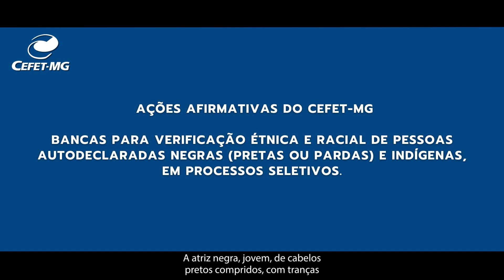Ações afirmativas no CEFET-MG - Bancas para verificação étnica e racial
Entenda como funcionam as bancas para verificação étnica e racial de pessoas autodeclaradas negras (pretas ou pardas) e indígenas em processos seletivos